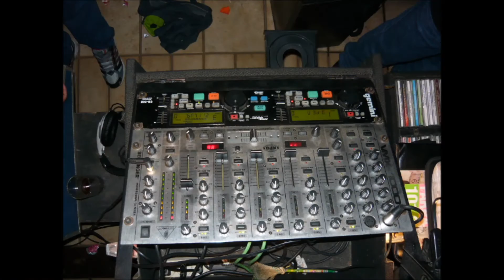KCHAK PIRU MIX - MC DJ